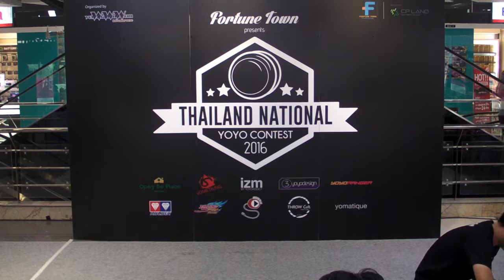TNYC2016 Final 2A 2nd Chayanan Jeensomboonpanich